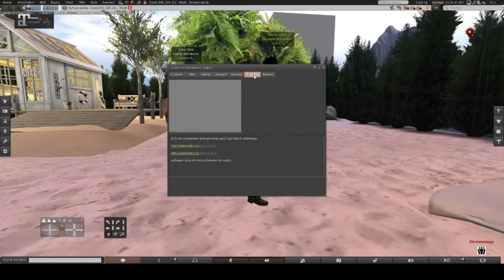Corona zeit wie war es kann man noch machen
Euch ist Langweilig dann habe ich ein tipp. Euch in Second Live anmelden und mit anderen Leuten oder auch Familie sich zu unterhalten.
Wir würden uns sehr freuen auf Kommentare

Hier Link ziipo.